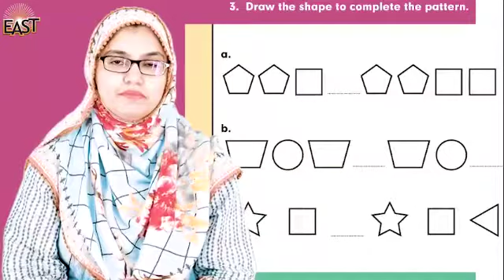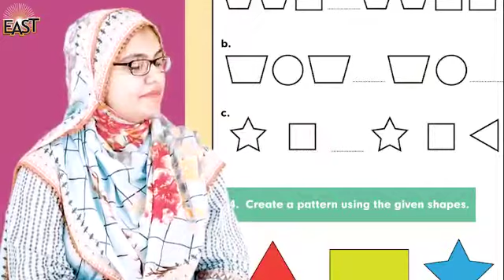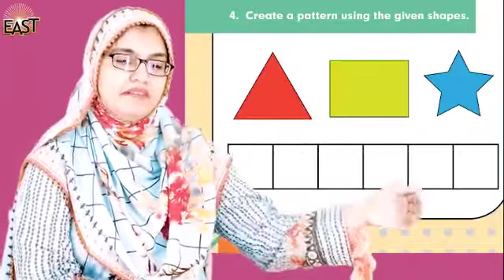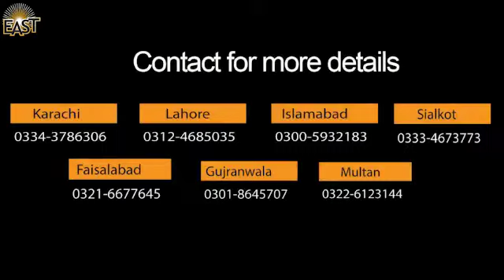Day 14 maths class 3